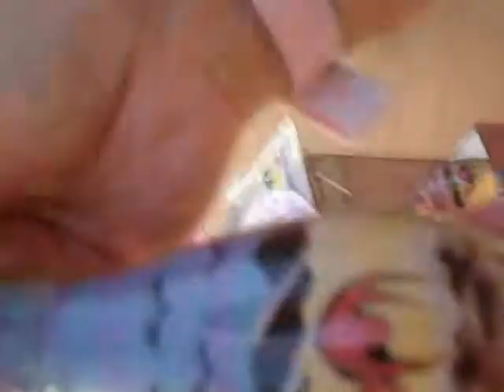Sand Artist at St George 3 Corners Hotel.MPG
Ahmed Making Sand Art in bottles outside St George Three Corners Hotel, Sharm El Sheikh - Egypt